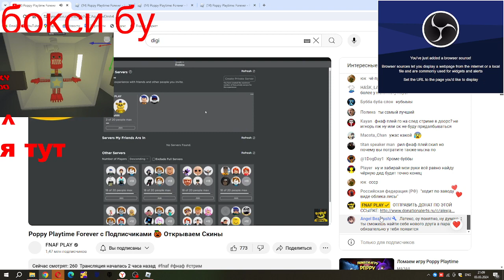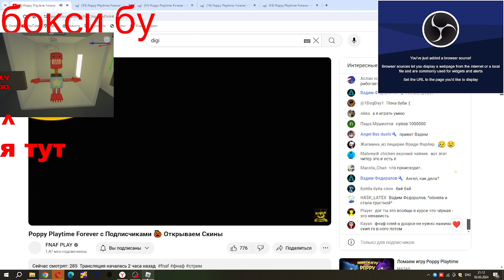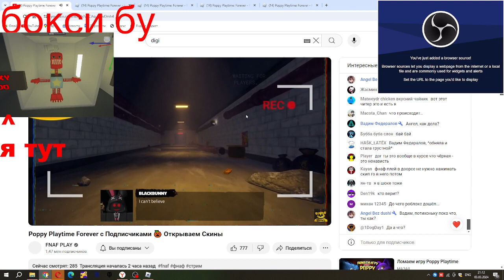я ели ули попал в игру к fnaf play а эти пиD@rаsi всё испортили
я скипнул вы сами видели